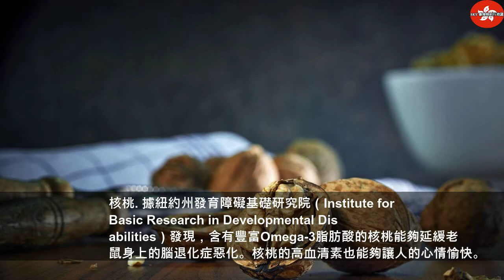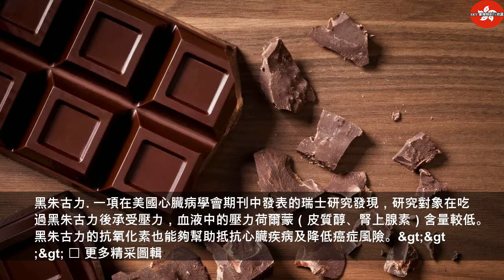小病不想吃藥？來試試這些食療方法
2019年7月28日星期日
小病不想吃藥？來試試這些食療方法 | Thailandtravel gotravel
如果感覺快要感冒了，還連夜失眠，你要快快打開雪櫃看看，因為裡面很有可能就存放著有幫紓緩不適的食物！有些食物甚至能夠預防小病，助你遠離醫生和藥物。